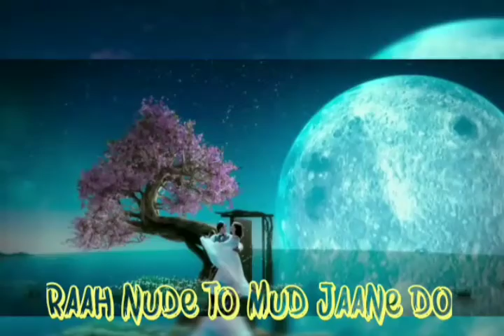|| Dil💖Kahta Hai + Saans Main Teri Remix Song ||